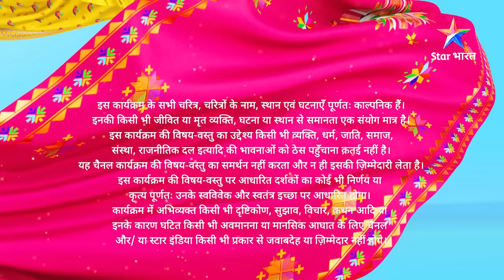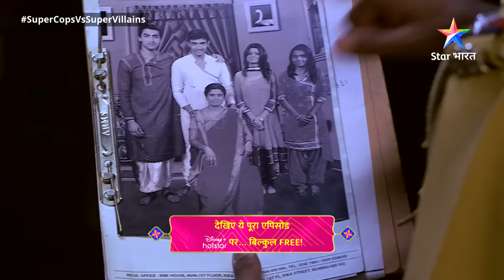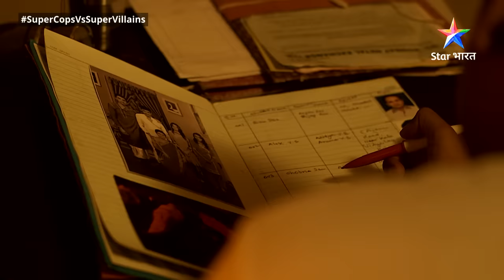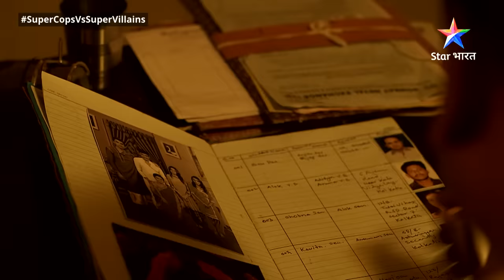SuperCops Vs Super Villains || Mummies Ka Aatank || Full Episode -83 Part-1#starbharat